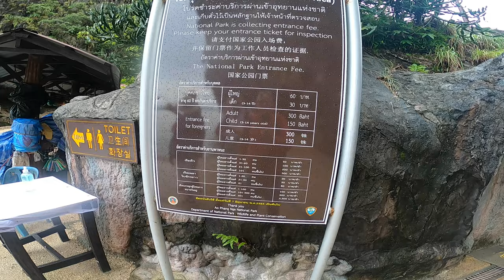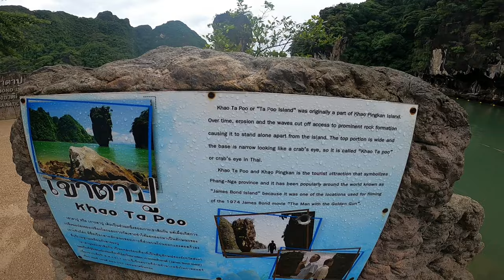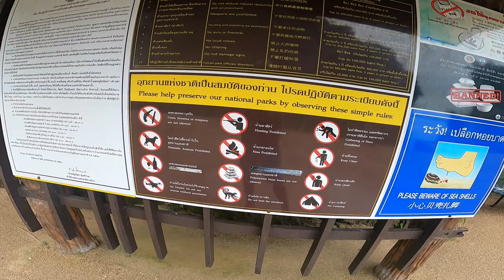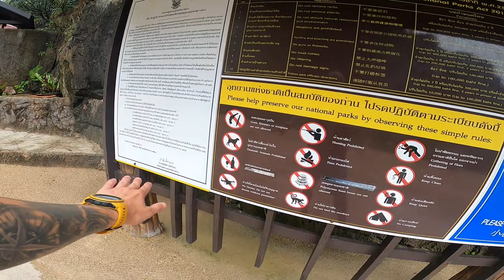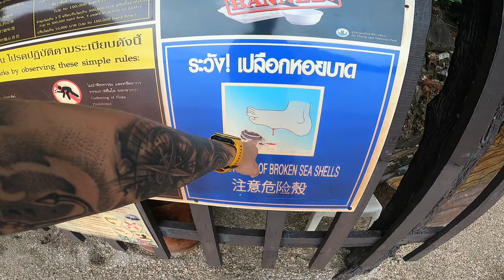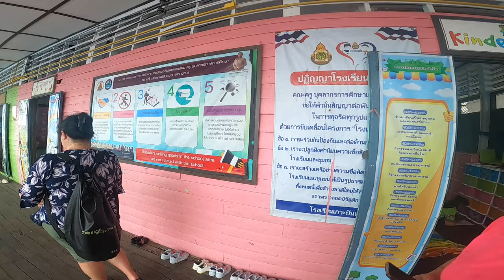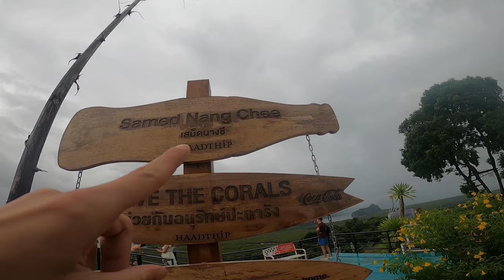Tajlandia odc.5 Wyspa Jamesa Bonda(Phang Nga)Wyspa Cyganów(KohPanyi)Świątynia Buddy i Samed Nang She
Witam Was kochani, zapraszam na piąty odcinek mojej podróży do Tajlandii :)
W tym odcinku nie podaję adresów, gdyż wszystko zostało zakupione przez polskie biuro podróży @AsianDiversTajlandia  serdecznie polecam (nie jest to płatna reklama). Pozdrawiam serdecznie Twojego przewodnika, Marka.
Koszt takiej całodniowej wycieczki dzisiaj to:
Osoba dorosła – 3500 THB
Dziecko od 3-10 lat - 3200 THB